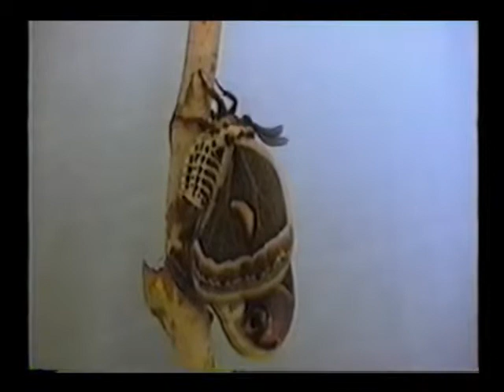Emerging Moth and Takeoff - nunzynatureworld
Video of a giant silk moth (Cecropia) preparing for its first flight